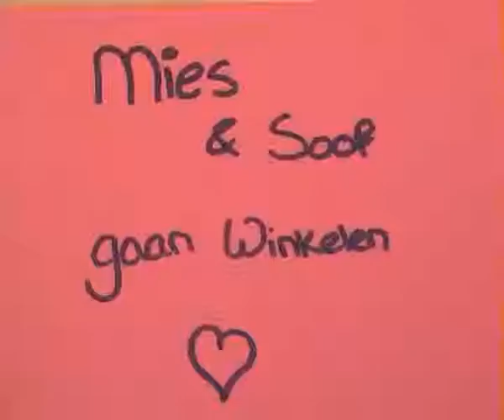27-4-2010-het spectrum box 4.mpg